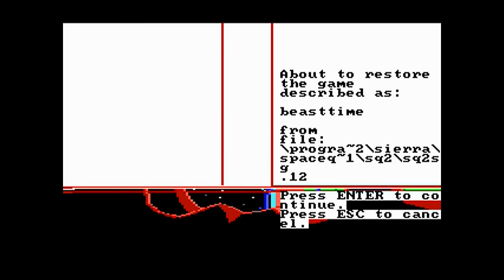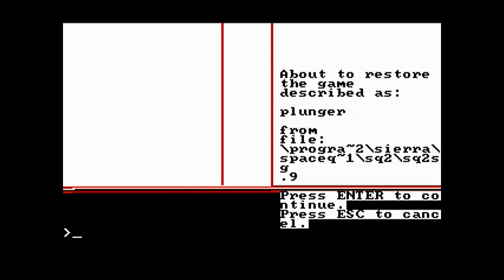Space Quest II - Many Kisses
Roger realizes he is pregnant. As with all things, the realization hits him when it's too late.